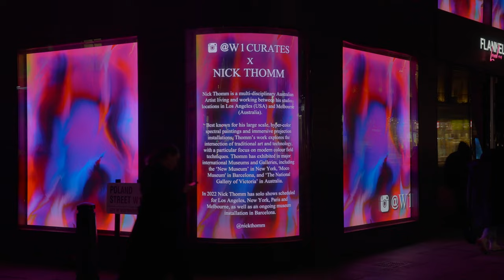Nick Thomm x W1 Curates @ Flannels (Oxford St, London)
Nick Thomm presents his latest large scale ‘Spectral’ video installation on Oxford St in London, taking over the entire 3 story facade of the Flannels building. The installation is curated by W1 Curates and is on view 24 hours a day until January 30th, 2022.